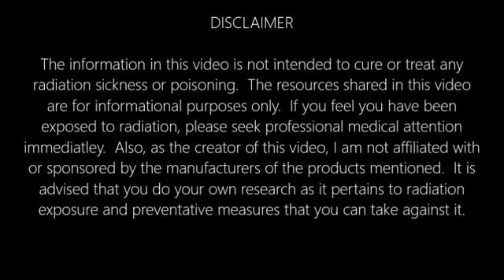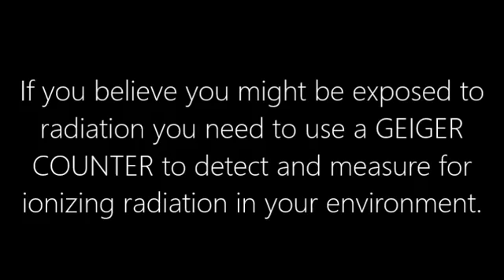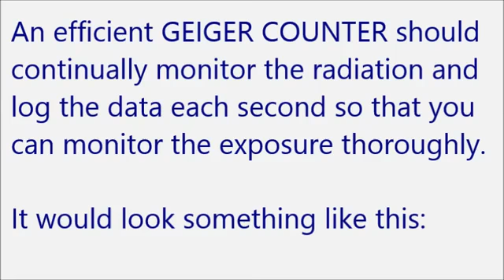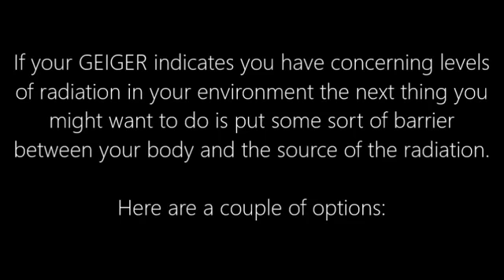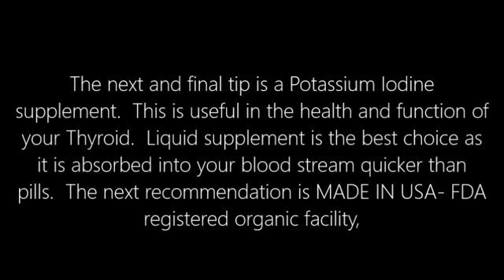COMBAT TIPS FOR TARGETING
The material is being made available for purposes of education and discussion in order to advance the understanding of the complex issues and multiple perspectives which must be considered in debates and inquiries about what the Candidates stand for, what positions they have taken in the position, and what they have been saying recently during the campaign, and it is distributed without profit to those who have expressed an interest in receiving the included information for research and educational purposes.

If for any reason you believe that our use of your material on this site does is not ‘fair use,’ please immediately notify us so that we can promptly address the matter.